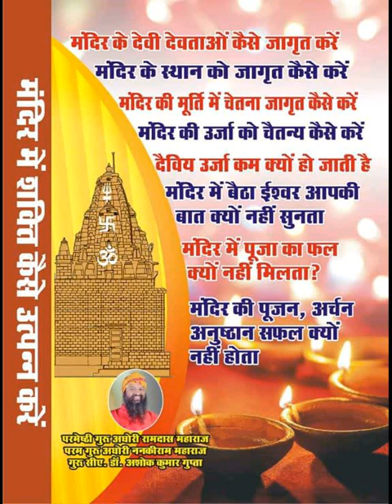स्त्री ओर स्वतन्त्रता